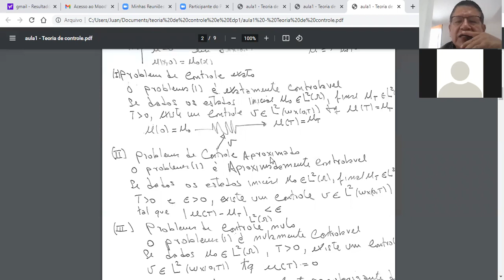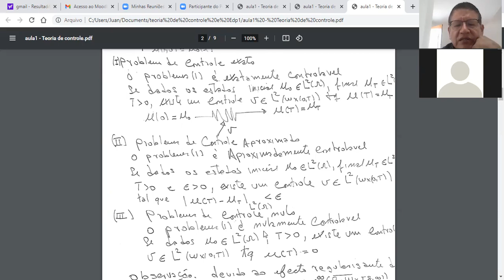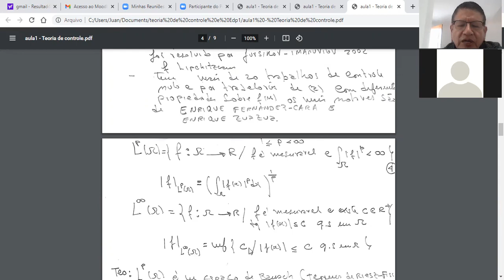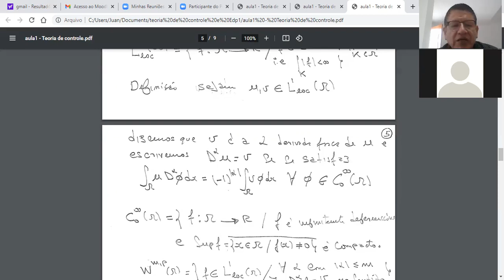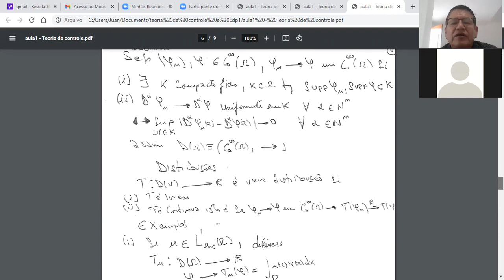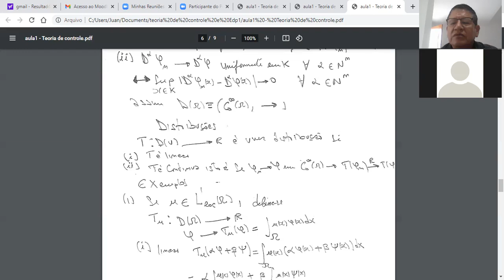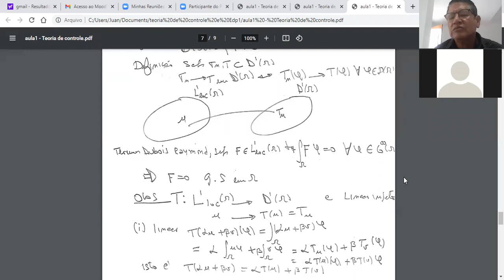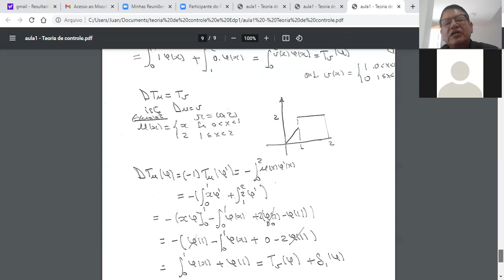TEORIA DE CONTROLE E EDP1-AULA1-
Nesta aula introduziremos os conceptos de controle de EDPs tomando como referencia a equaçao do calor